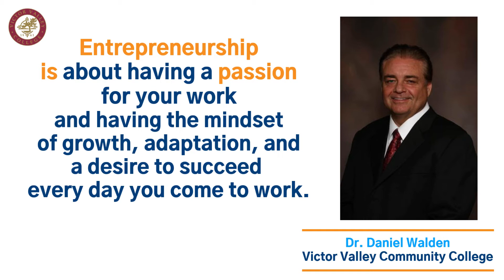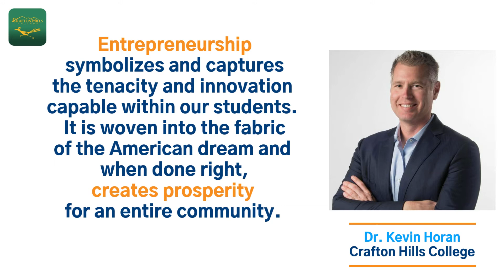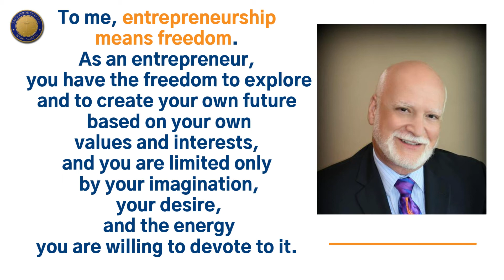February 8 - PFEP Presidents on What Entrepreneurship Means to Them.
Join us as we commemorate the Inland Empire/Desert Regional Consortium's commitment to encouraging economic growth through entrepreneurship! Hear from 12 presidents about what entrepreneurship means to them.

Remarks from Chancellor Eloy Ortiz Oakley, Vice Chancellor Sheneui Weber, NACCE President & CEO Dr. Rebecca Corbin, Entrepreneurial Learning Initiative Founder Gary Schoeniger, and Inland Empire/Desert Region Presidents.

Music used in this video: Irl by Real Heroes (video-clip created in magisto)
Irl · Real Heroes
We've Been Here Before, She Said
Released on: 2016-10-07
Composer: Real Heroes